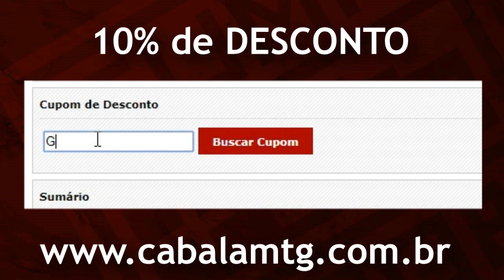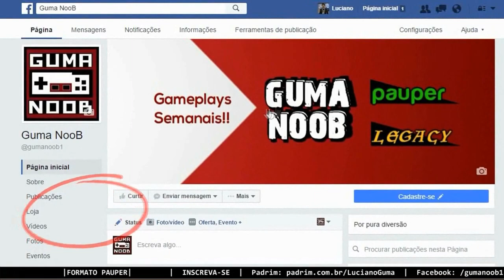ZOMBIES vs AZORIUS PRISON (Pauper)